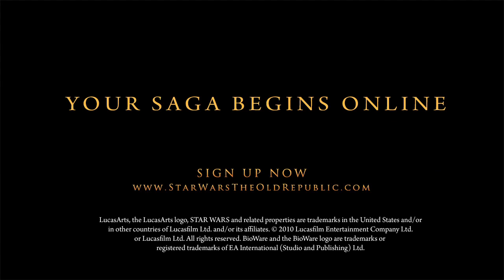Star Wars The Old Republic Jedi Knight Class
New Jedi Trailer